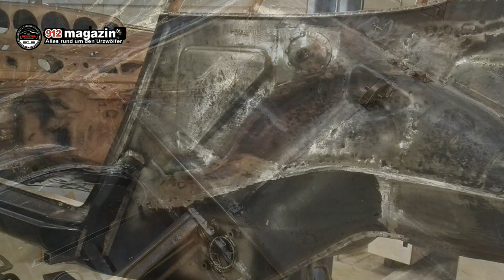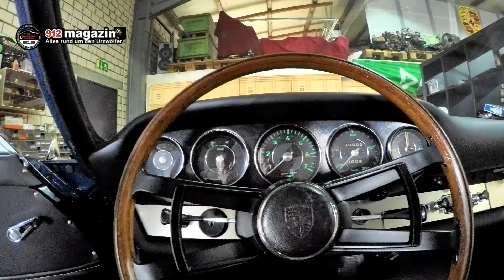912 Magazin | Ausgabe 8...alles rund um den Porsche 912 Urzwölfer!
In der 8. Ausgabe des 912 Magazins gibt Gruppenexperte Jörg Lenßen von der Porsche 912 Group Urzwölfer Einblicke in die Restaurierung seines 67er 912-Schiebedachcoupés.
Ist er auf dem Weg zum perfekten Urzwölfer?
Horst E. Goltz vom 912 Register Germany im Interview mit einem Porsche 912- Verstrahlten...

Mehr Infos über den Porsche Urzwölfer, gebaut von 1965 bis 1969,
gibt es hier:
Der Porsche 912 Kaufberater (912-Buch Ratgeber für die Modelljahre 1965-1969
Als Soft- od. bestellbar.